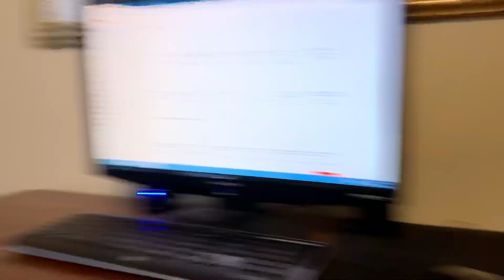Try not to laugh challenge #7